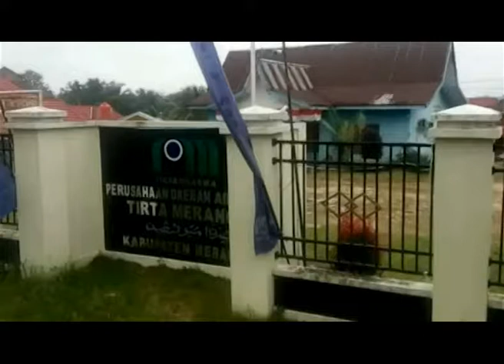WARGA MULAI KESULITAN DAPATKAN AIR BERSIH